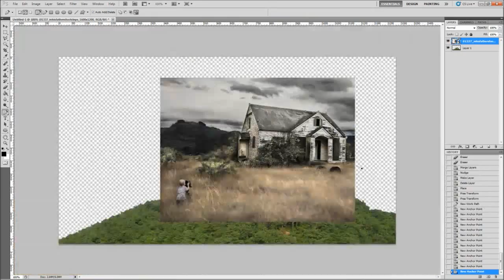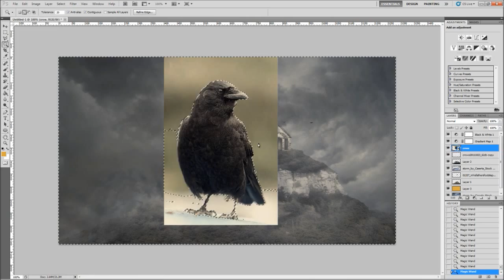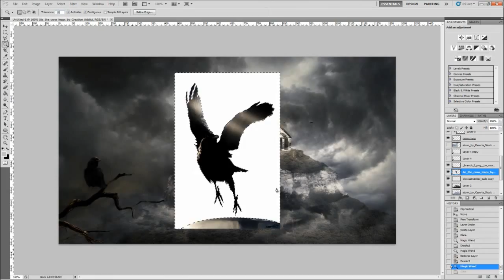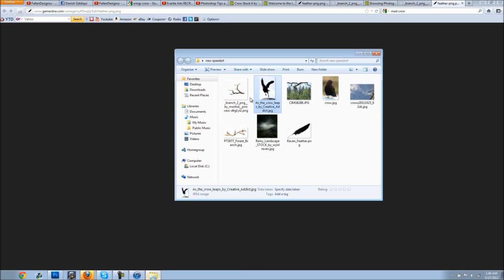Alone Photo Manipulation Noble Gfx Contest Entry Speed Art Photoshop Cs5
Song:e-dubble Grey Skies (Prod. by Villain)

!IGNORE!

THUMBS UP and FAVORITE for TWISTT! (Open Desc for Info)

Hey guys this is my Episode 15, I really enjoyed making this and editing it, hope you guys enjoyed it as much as I did! - Twistt

photo manipulation
photo manipulation tutorial
flew
gimp tutorial makeover
signs alien
fried hamburger
digital photo manipulation
arial song
دمج manipulation
gimp picture manipulation
cs5 photoshop tutorial
color enhancing tutorial
betty boop
easy photo manipulation
flewdesigns
speed edit photomanipulation
grit
fotomanipulacion
bakaarts
c# photo manipulator
self munimulation
black velvet ribbon
julianna kost
chchcheckitsclan
manipulation
fairy photoshop manipulation
gimp editing pictures
gimp batch process
gimp clone photomanipulation
batman speedart
cool photoshop tutorials
crazy photo manipulation
apple photo manipulation
kylie manogue
lady death cosplay
ex photomanipulation packs
blue lightning tv
cs5 photo distortion
digital art
gimp animation
craig madox
fun house
gimp mac tutorial
macho man rap